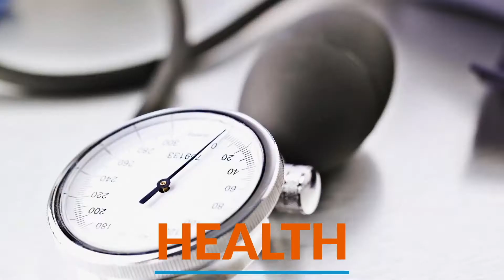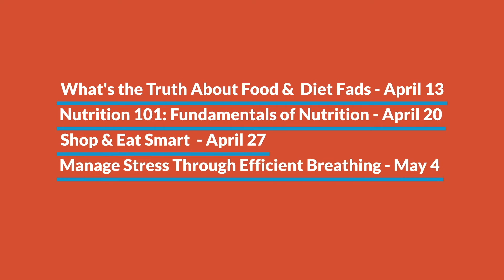Fort Lee on Demand: Wellness Challenge Kickoff